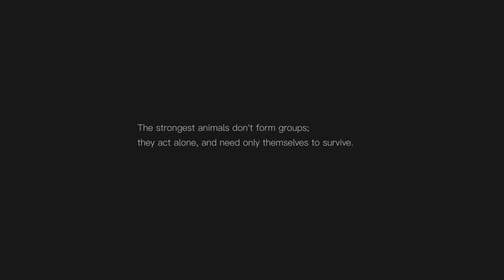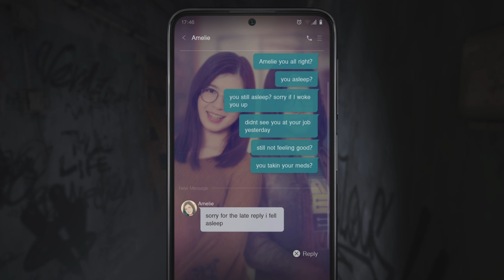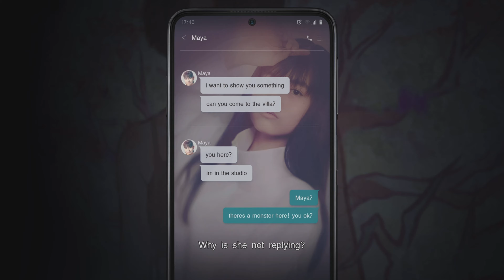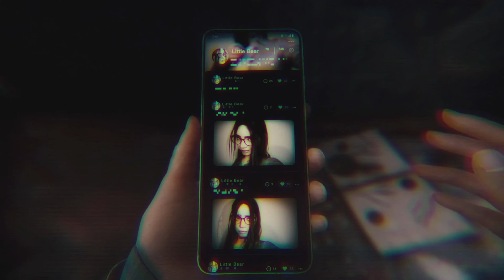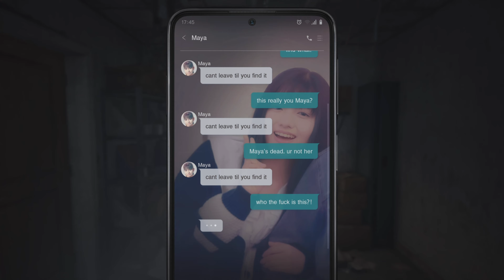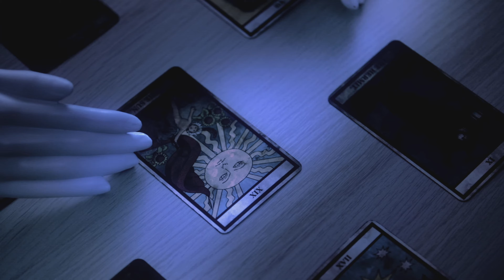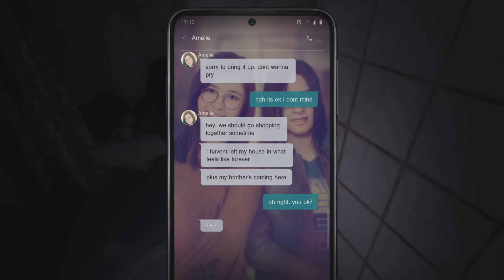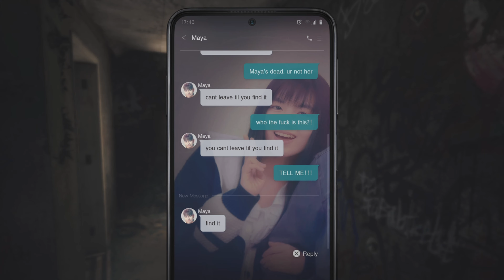I'm Freaky Out (Silent Hill: The Short Message)